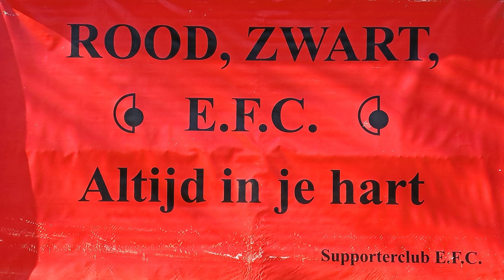Trailer film EFC 100 jaar 1